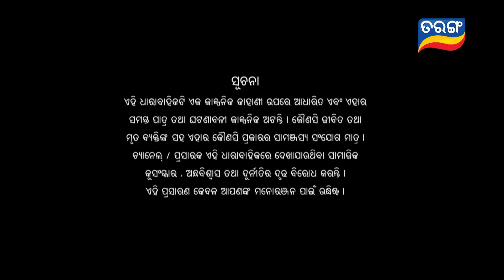Sindurara Adhikara | Full Ep 738 | 1st Nov 2022 | Odia Serial – Tarang TV